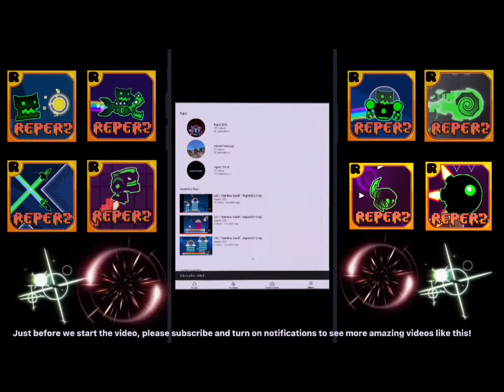Building Pt. 1-2 | “Rainbow Planet” (upcoming demon)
Building part 1, 2, and 3!

ACNH:
Name: Reper2
Island: Reper
Custom design creator ID: MA-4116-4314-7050
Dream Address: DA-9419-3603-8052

Mario Kart Tour: Reper2

Roblox: Reper_091

Geometry Dash: ReperGD2